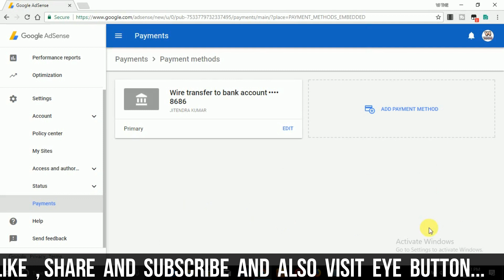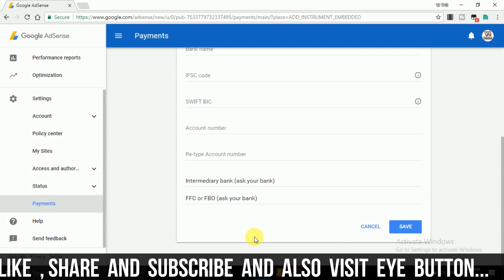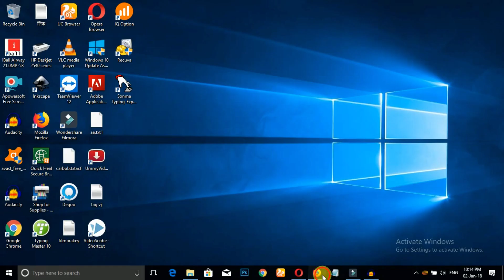INVALID INPUT ERROR - GOOGLE ADSENSE PAYMENT METHOD NOT ADDING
Hii friends in this i will talk about a problem that you may face in future . If you are unable to  save payment method than this solution may help you in future.
If your Que Is - AdSense add payment method showing invalid input when I am adding bank account details
and
Invalid input Dismiss, Add a payment method problem, how to fix it?
and
WHEN I TRY TO CHANGE PAYMENT METHOD AND TRY TO ADD NEW METHOD ADSENS SAYING INVALID INPUT. PLEASE HELP

Then this video help You.